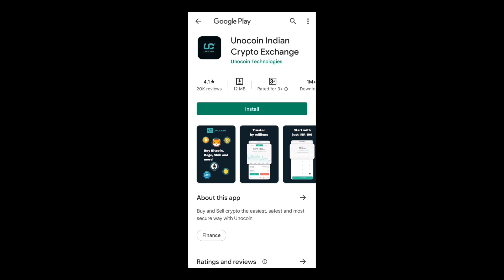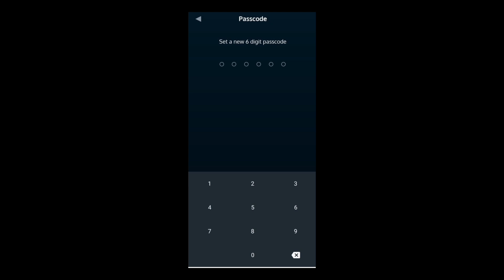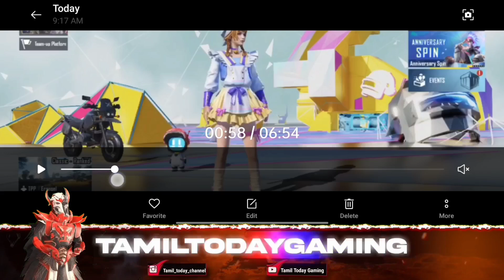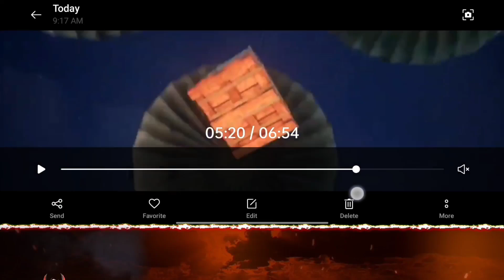😩 Today New premium crate opening Bgmi | New premium crate Legendary Outfit | Tamil Today Gaming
Crate opening owner @MAUTVIRUSGAMING  Tq Bhai

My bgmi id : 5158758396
Device : Realme Narzo 20 pro, poco x2
Graphic : ultra & balanced
Control : 2 Fingers + Gyroscope ( Always On )